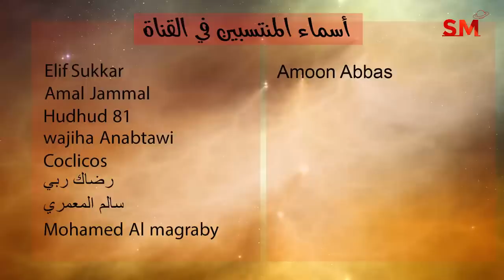توقعات الأبراج الأربعاء 27 يوليو تموز 2022 سعيد مناع